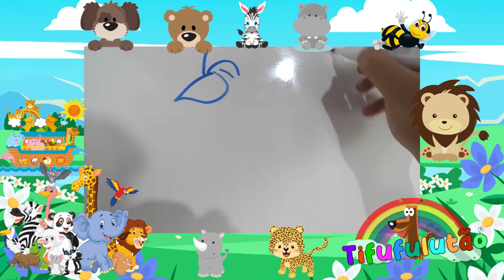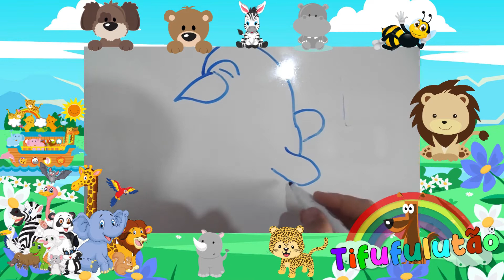Aprendendo Desenhar o Narval Brincando com o Tifufulutão - Desenhando o Narval com as Crianças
Sejam Bem Vindos ao Canal do Tifufulutão Meus Queridos Fufulitos!